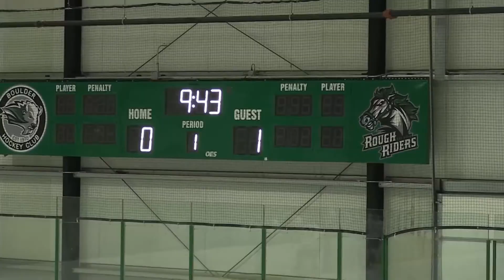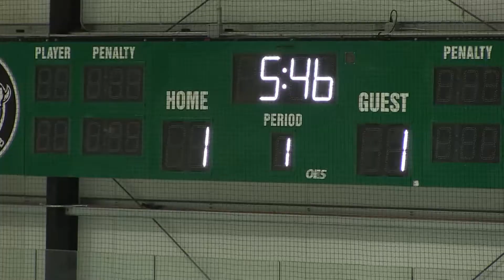11-23-2017 BHC vs Arvada Navy Period 1